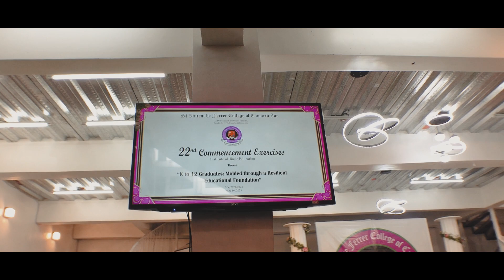SVFC MOVING UP/GRADUATION CEREMONY 2023